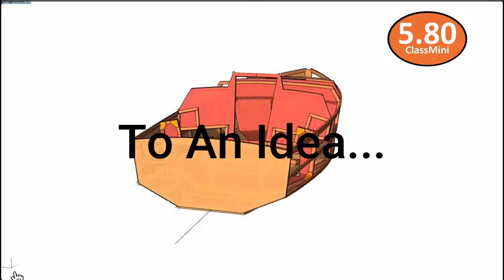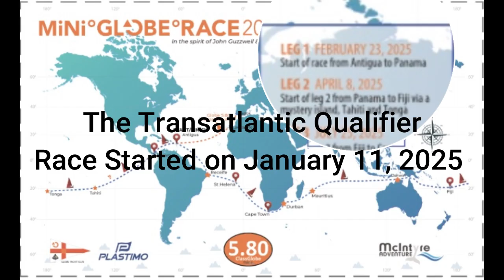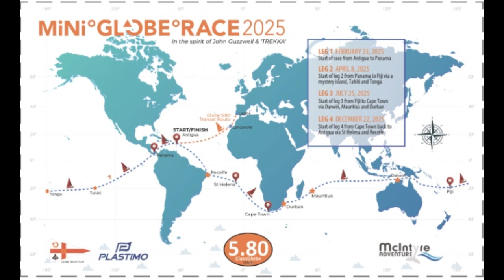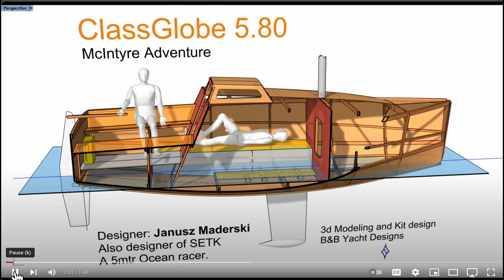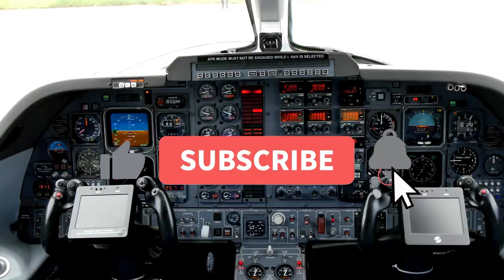The 5.0 MiniGlobe Epic: Why The Route Of Columbus?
Join the Sailing Team Tally Ho! in a revealing discussion of why the first leg of the Miniglobe Transatlantic follows the same route that Columbus did more than 500 years ago.  We will show how the earth's ocean water currents and prevailing wind patterns play an essential role in the circumnavigation